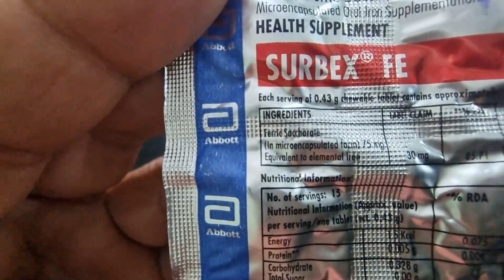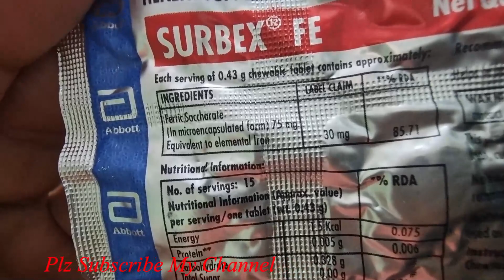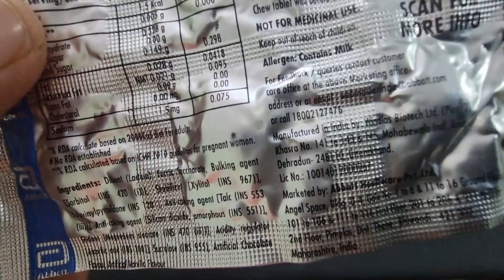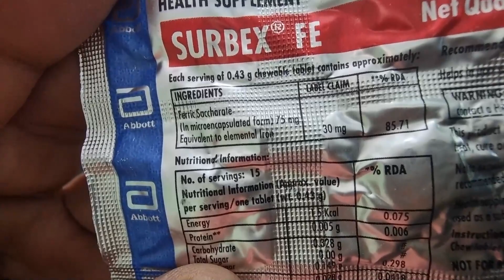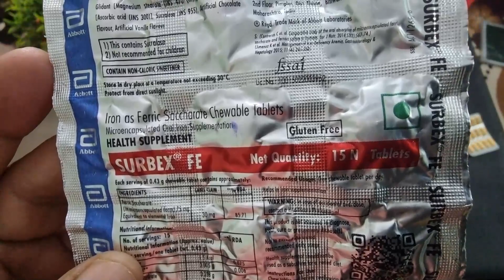Surbex FE Chewable Tablet Benefits, Dosage, Side Effects | Iron Tablet | Abbott✅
Surbex FE Chewable Tablet is a supplement that can help reduce iron deficiencies. It can help in the formation of haemoglobin. It can help in the transportation of oxygen in the body. Moreover, iron can support optimal growth and development.